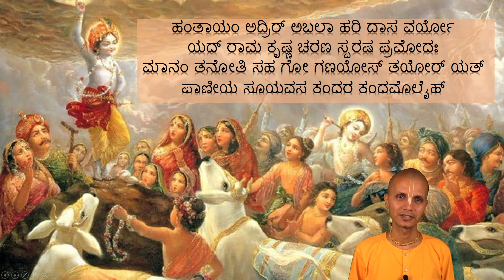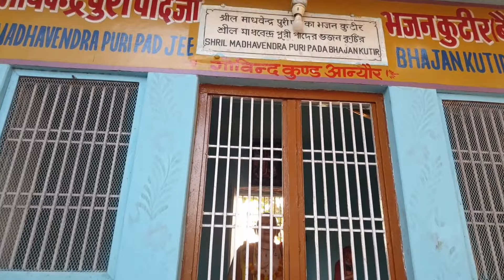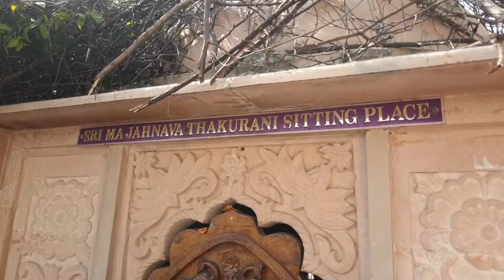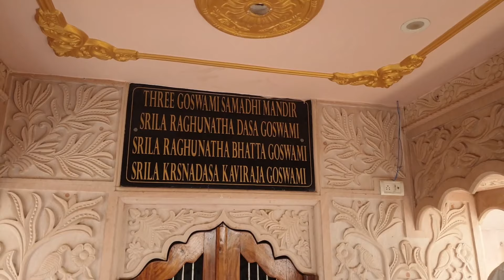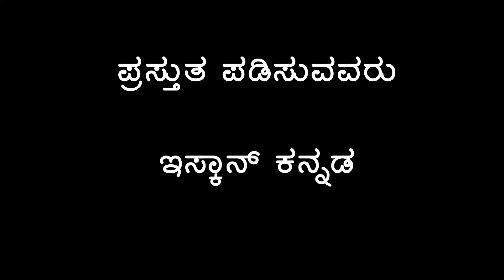ಗೋವರ್ಧನ ಪರಿಕ್ರಮ Govardhana Parikrama- online ವೃಂದಾವನ ಯಾತ್ರೆ - ಕಾರ್ತಿಕ ಮಾಸ ವಿಶೇಷ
online vrindavana yatra, "govardhan parikrama"

ಕಾರ್ತಿಕ ಮಾಸದ ವಿಶೇಷ ಕಾರ್ಯಕ್ರಮ - ಗೋವರ್ಧನ ಪರಿಕ್ರಮ